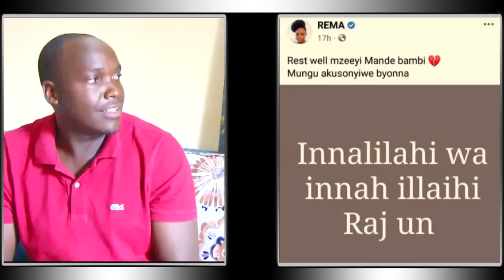Calvin mukawu eri Rema okuganibwa Dr. Hamza natazzika muganda wa Kenzo.